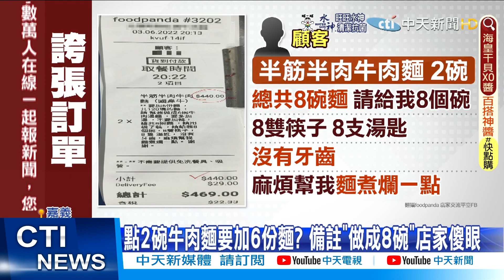【每日必看】點2碗牛肉麵要加6份麵? 備註"做成8碗"店家傻眼 @中天新聞CtiNews @毛球烏托邦MaoUtopia 20220605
嘉義一家牛肉麵店最近遇到超誇張外送訂單，一名顧客點了兩碗半筋半肉牛肉麵共440元，但卻備註要加6份麵做成8碗牛肉湯麵，但加1份麵20元 6份120塊錢卻沒出現在訂單上，等於是要店家虧錢加麵，讓老闆看了超傻眼，最後只給了雙倍份量的湯，請外送人員幫忙告知顧客無法完成備註要求!